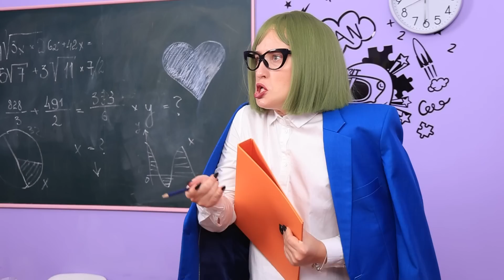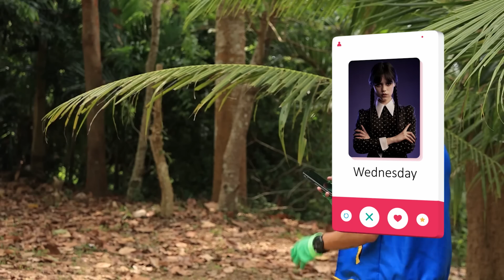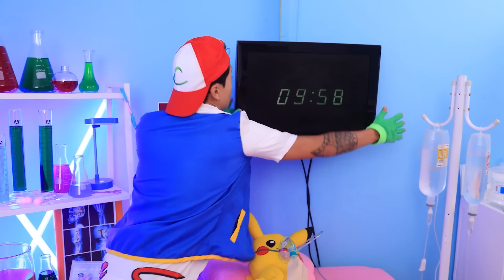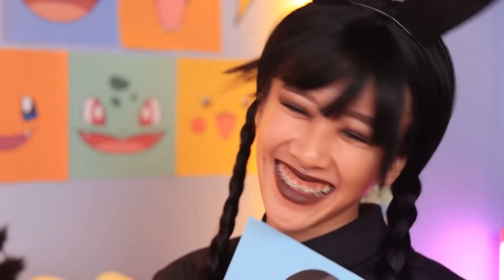Pokémon in Real Life! We Build a Playroom for Pikachu!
Welcome to the world of Pokémon, where mixed reality and imagination are intertwined! In this video, we'll build the coolest Pokemon playroom that will make any Trainer waver in their determination to be the best of the best! Are you ready to be part of our adventure? Then let's get started!